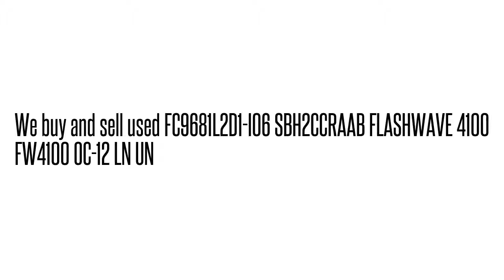FC9681L2D1-I06 SBH2CCRAAB FLASHWAVE 4100 FW4100 OC-12 LN UN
SBH2CCRAAB We buy/sell used Fujtisu networking Equipment. Cash for your used Equipment.